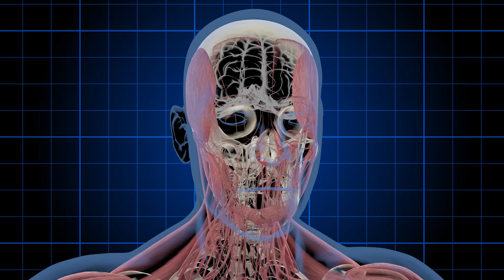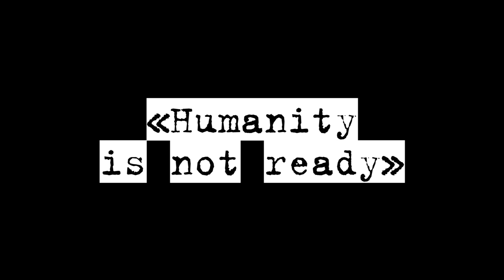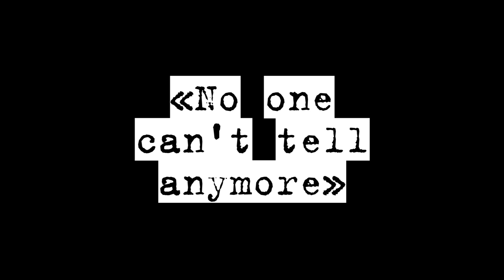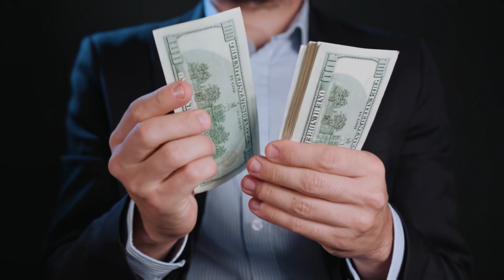Раскрытие правды: почему чиновники скрывают информацию об НЛО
Меня зовут Стрэндж, и я считаю, что люди должны знать правду!

Почему власти могут скрывать такую информацию о нло? В общем, вариантов великое множество, начиная с самых очевидных и заканчивая теми, которые мы даже представить себе не можем, поэтому давайте пройдемся по самым известным и интересным из них

Внимание, это видео предназначено исключительно для развлекательных целей.
Достоверность информации требует дополнительного изучения.